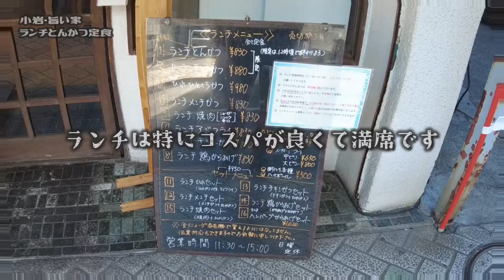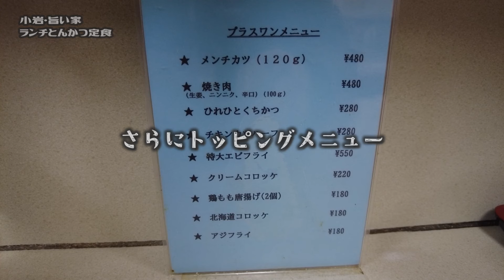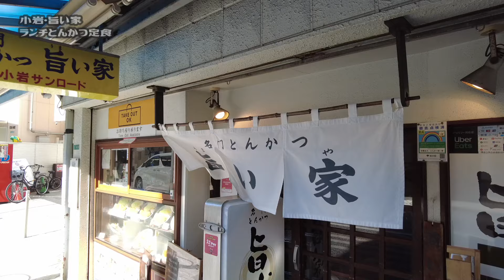うまいや！コスパ最高の人気店！大盛は味噌汁までダブルになっちゃう【昼めしジプシー】小岩・旨い家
庶民派とんかつは塩でとか気取らず、たっぷりソースでいただくべし！
For the average person, tonkatsu should be served with plenty of sauce, without salt or other pretentiousness!

本日は、小岩【旨い家】へ行って来ました。
コスパ良いランチ定食で人気のとんかつ店。
安くておいしいお店は皆さん見逃しませんよね。
オリジナルソースも最高でした。

　　・上ランチとんかつ定食 880円（大盛＋100円）

对于一般人来说，炸猪排应该加足量的酱汁，不要加盐或其他做作的东西！
서민파 돈까스는 소금으로라든지 낯설지 않고, 충분히 소스로 주시베시!
Đối với người bình thường, tonkatsu nên được phục vụ với nhiều nước sốt, không có muối hoặc các thành phần cầu kỳ khác!
สำหรับคนทั่วไป ทงคัตสึควรเสิร์ฟพร้อมกับซอสเยอะๆ โดยไม่ใส่เกลือหรือสิ่งเสแสร้งอื่นๆ!
औसत व्यक्ति के लिए, टोंकात्सू को भरपूर सॉस के साथ, बिना नमक या अन्य दिखावे के परोसा जाना चाहिए!